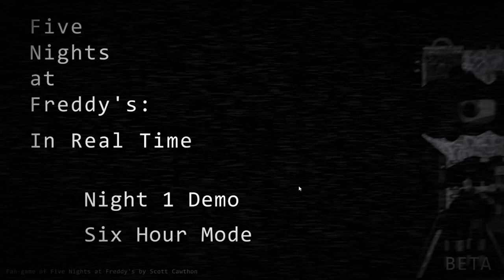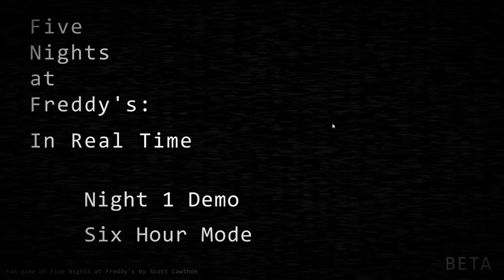Five Nights at Freddy's: In Real Time (Demo) | They Want My Soul...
My Discord Server My Channels Five Nights at Freddy's: In Real Time Game Jolt